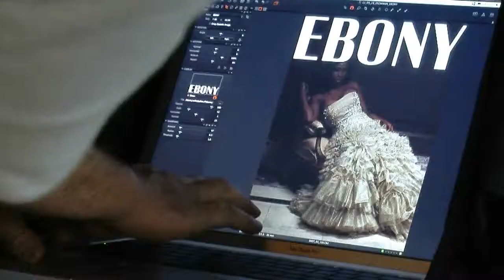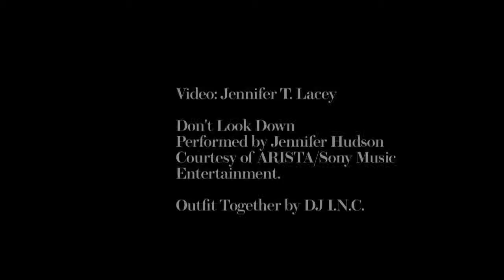EBONY Behind the Scenes: Jennifer Hudson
Watch Jennifer Hudson's EBONY Magazine December 2011 photo shoot.